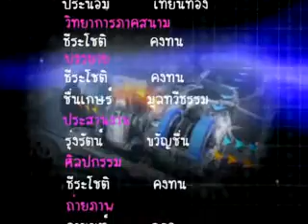GPS TV 2 11 57 part 4